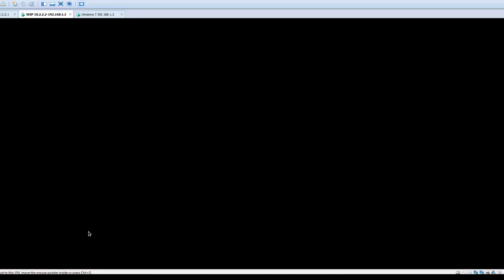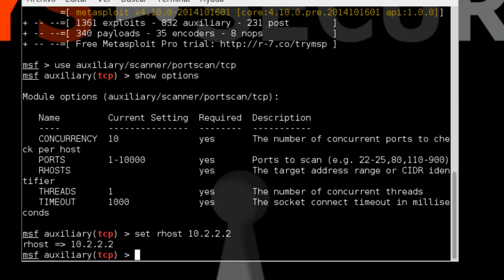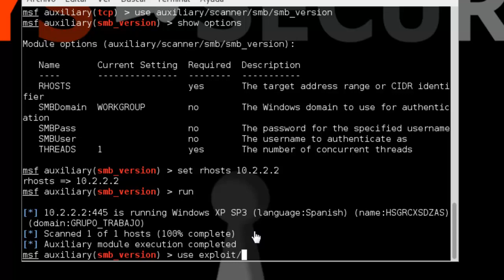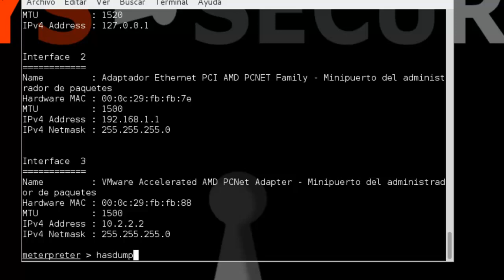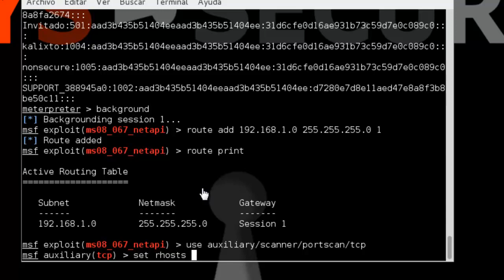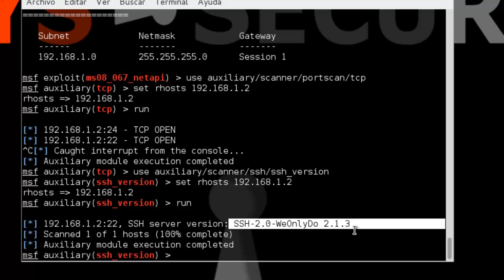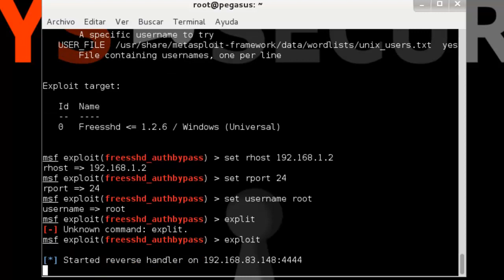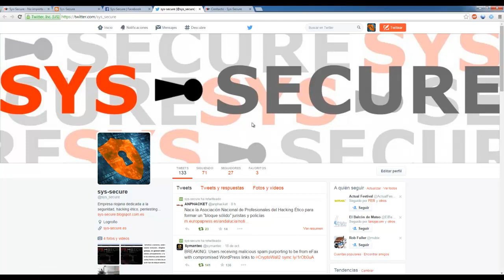Sys-Secure--Simulación de un ataque usando pivoting sobre un Windows XP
Atacando al eslabón más débil de cadena (un equipo con sistema operativo Windows xp) obtenemos acceso a toda la red mediante el uso de una técnica de pivoting sobre el equipo comprometido.